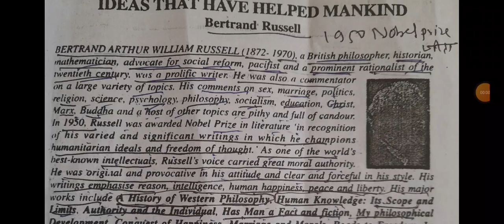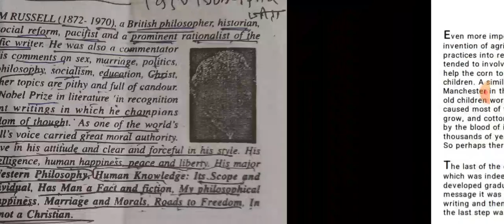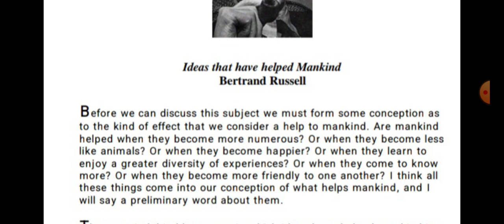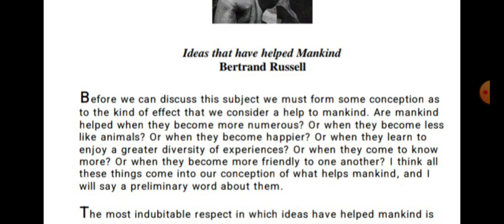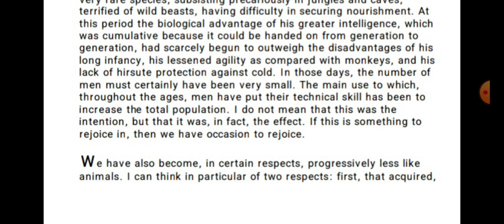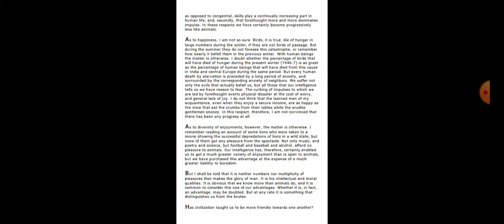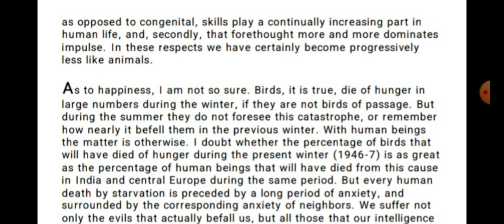IDEAS THAT HAVE HELPED MANKIND By Bertrand Russell Part | line by line explanation in Hindi || 12th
‘Ideas That Have Helped Mankind’ is an essay written by British philosopher and mathematician Bertrand Russell.

In this essay, he has depicted ideas that have helped mankind become civilized and superior to animals.

Humans have intellectual abilities and moral qualities that make humans different from animals.

Some of mankind’s inventions helped humans to become civilized.

For example, the discovery of fire is considered a milestone in the race for civilization.

Man started keeping domesticated animals with him.

The domestication of such animals helped humans in many ways.

The idea of ​​discovering and writing language elevated man from a wild creature to its present civilized state.

Civilization gave the idea of ​​living in a family.

It also gave the society some criteria to live a moral life.

Civilization taught us to be friendly with each other.

On the other hand, there are some defects in humans that are not found in animals, for example, emotions.

Emotions take away the mental peace of man, but other moral and intellectual qualities help human beings to be happier and calmer.

Ultimately, the invention of the printing press changed the whole picture of civilization. This led to the more rapid dissemination of information and accelerated the journey towards the civilization of mankind.